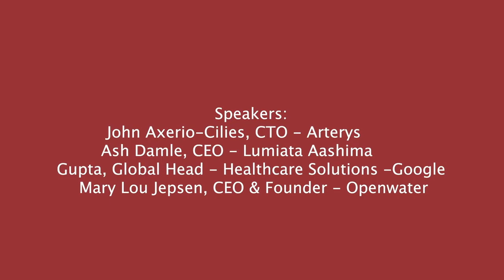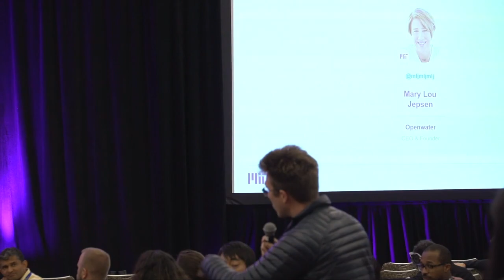MIT AI Conference 2018: Leveraging AI in Healthcare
Sailu Challapalli - VP, Account Management - Kyruus
John Axerio-Cilies - CTO - Arterys
Ash Damle - CEO - Lumiata
Aashima Gupta - Global Head - Healthcare Solution - Google Cloud Platform
Mary Lou Jepsen - CEO & Founder - Openwater